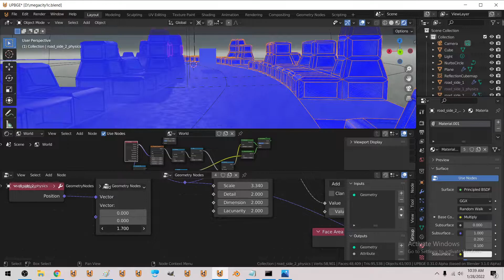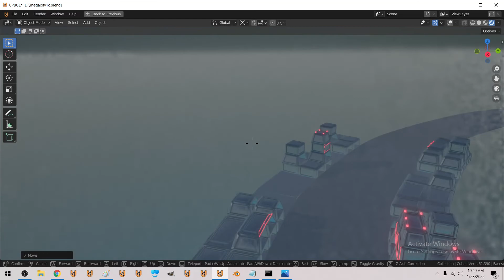MEGACITY_1 - Wrectified Enviroment Test Blender EEVEE - Geonodes - FTW